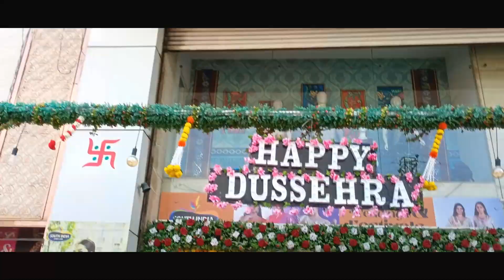Pujo shopping for Maa @ Subho Mahalaya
In this vlog we share how we spent Mahalaya this year.